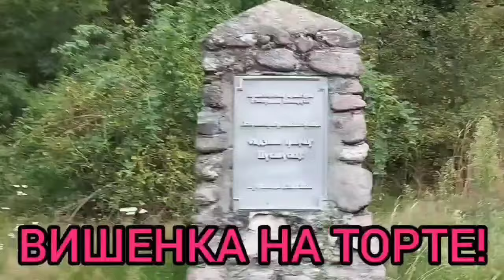МИЛЛИОНЕРЫ С ПРОТЯНУТОЙ РУКОЙ. ПОЗОРИЩЕ. ОЛЬГА УРАЛОЧКА LIVE. ОБЗОР.